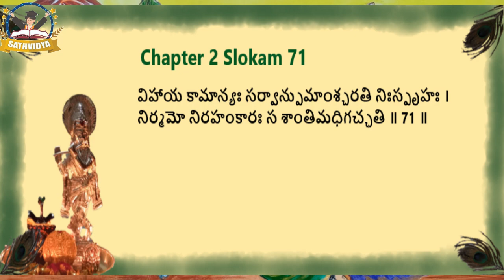Bhagavatgita Chapter 2 slokam 71| అథ ద్వితీయోఽధ్యాయః । సాంఖ్యయోగః | Sathvidya